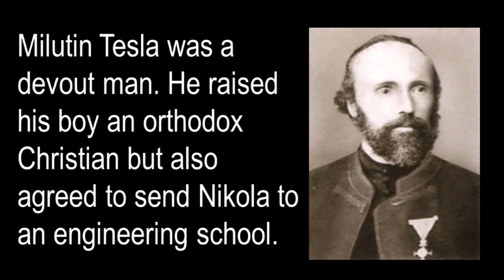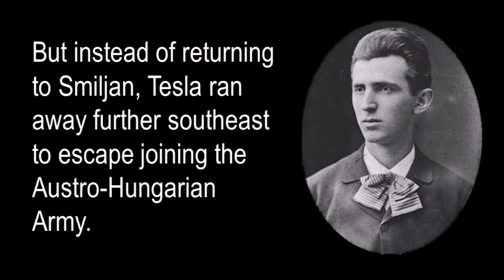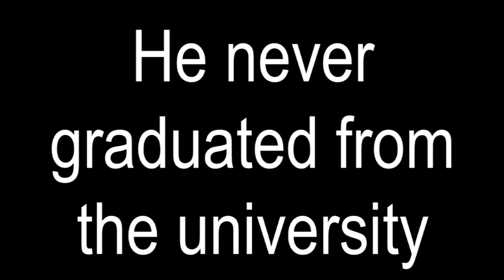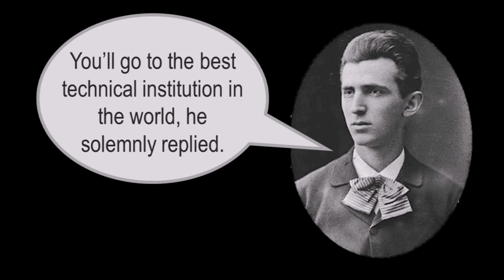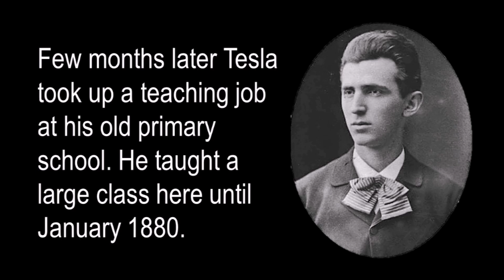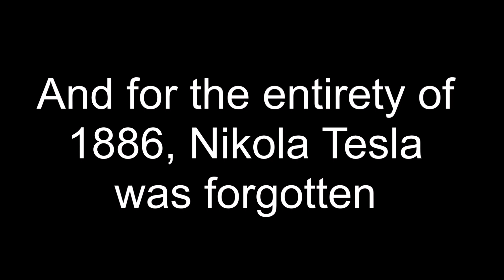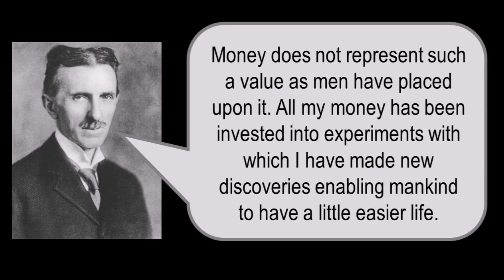Tesla, an engineering DROPOUT who changed the world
Did you know that Tesla was an engineering dropout? Learn more about Serbian-American inventor in this short biographical video. Tesla's childhood, education and career as an engineer working in America.